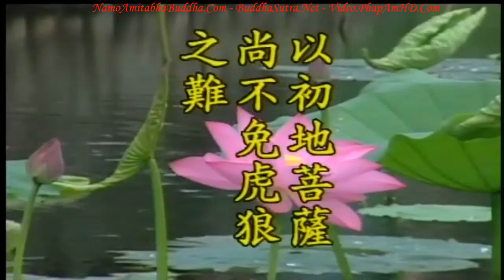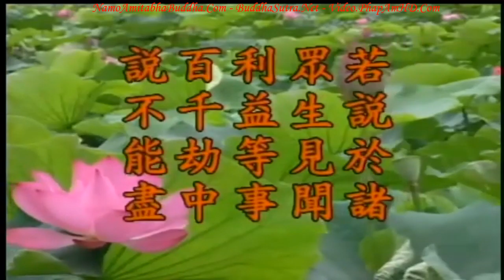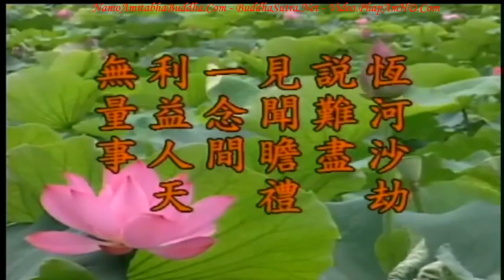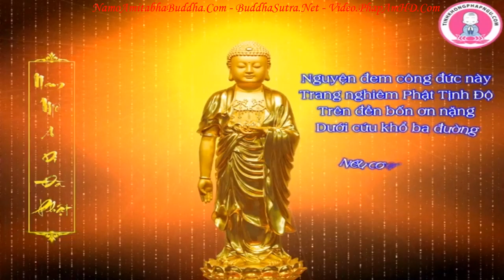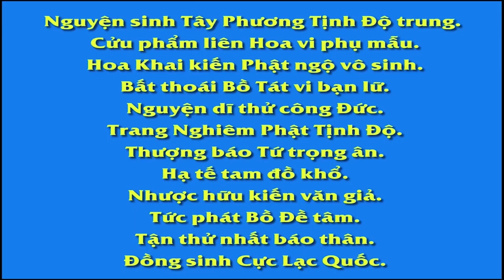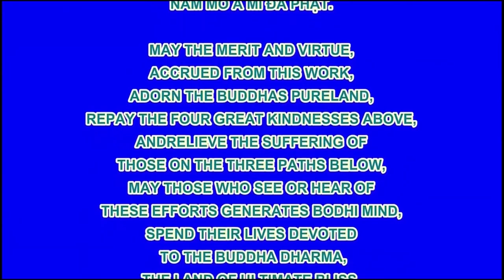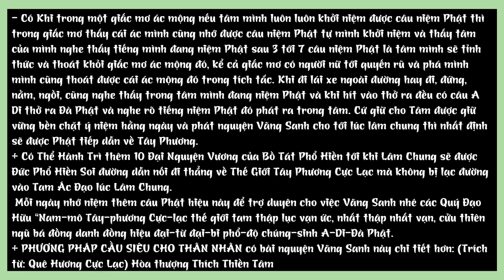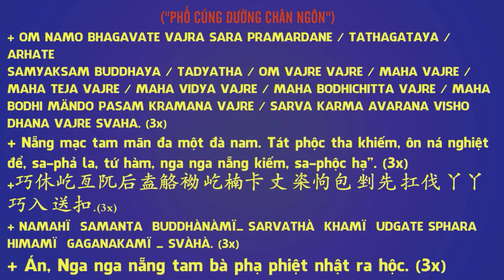Kinh Địa Tạng Bồ Tát Bổn Nguyện tập 96 102 Lão Pháp Sư Tịnh Không R